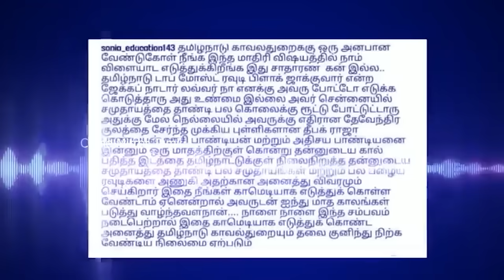Deepak Raja விவகாரத்தில் Rocket Raja Nadar - க்கு என்ன தொடர்பு ? | Deepak Raja News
The authors leave any and all conclusions to individual members of the audience. The author offers no statements of fact beyond those available through diligent private research or through information freely available in the public
record.